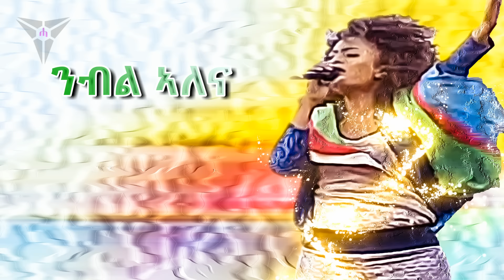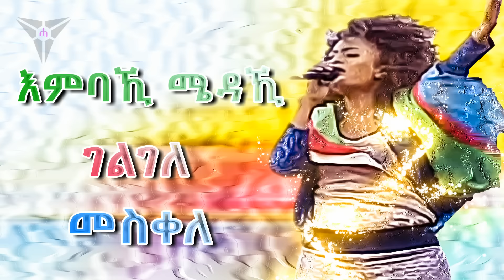Semhar Yohannes - Erey - (Lyric Video) | New Eritrean Music 2017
New Eritrean Music 2017 by Semhar Yohannes - Erey - Lyrics Video.